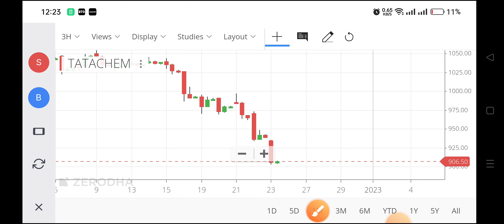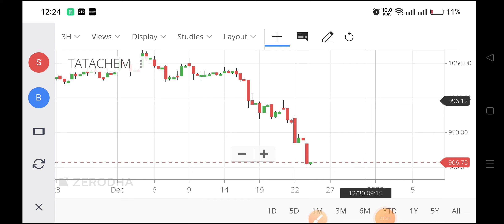tata chemicals share analysis,tata cement share latest news,tata chemicals share news today,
tata chemicals share analysis,
tata cement share latest news,